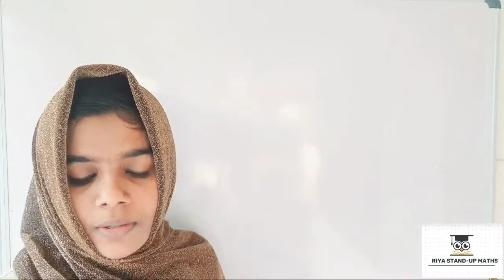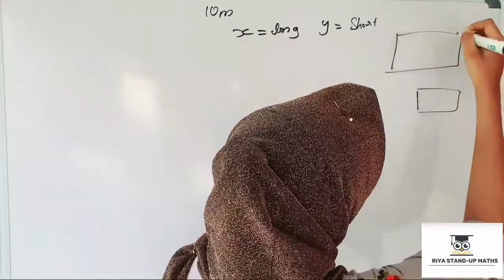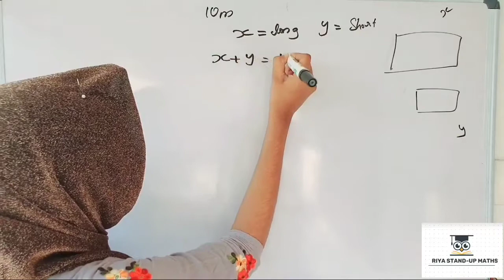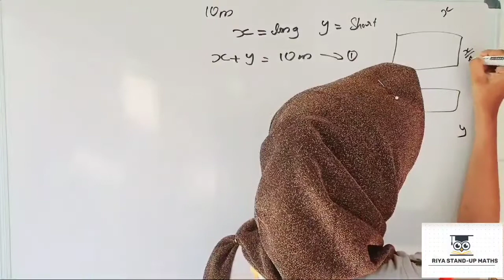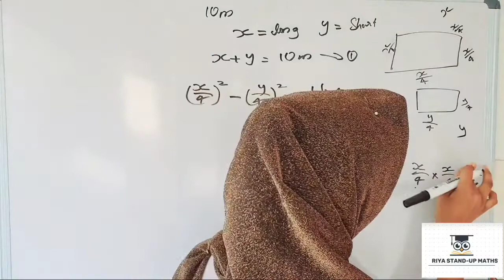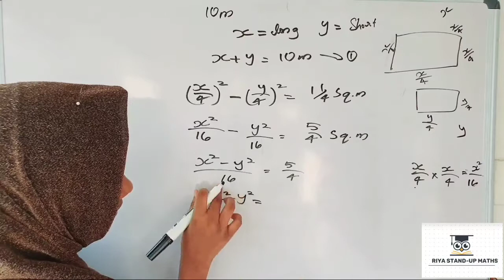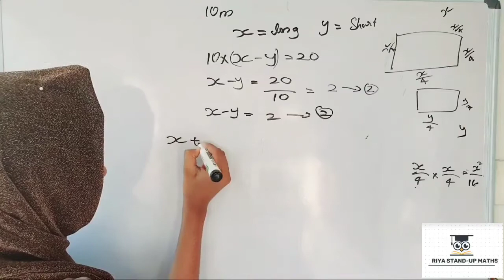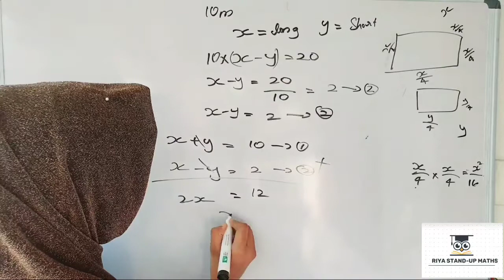Kerala syllabus 9th class maths chapter3 pairs of Equations part13||MATHEMATICS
9th maths chapter 3 pairs of Equations part 13
9th maths chapter 3 pairs of Equations